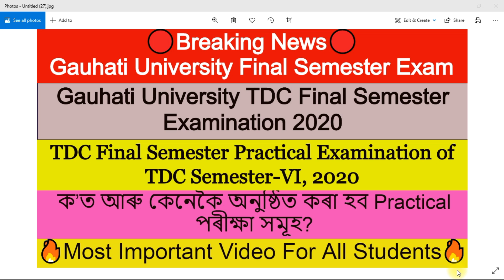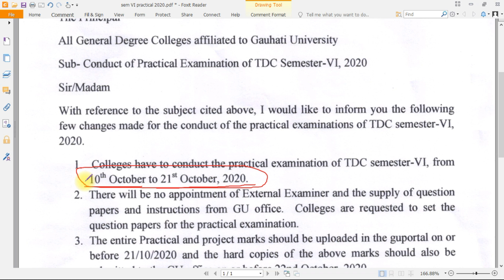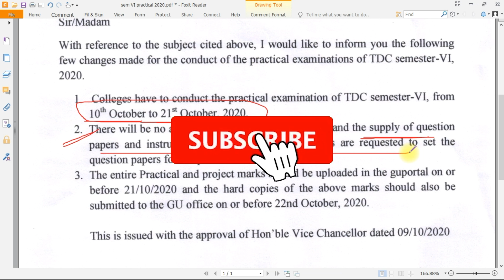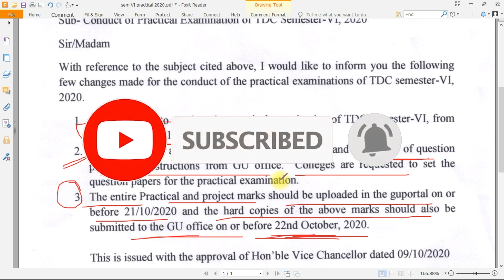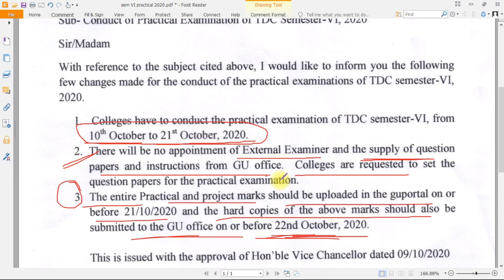Breaking NEWS🔥| Gauhati University Urgent Notification Regarding Practical Examination 2020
Breaking NEWS🔥| Gauhati University Urgent Notification Regarding Practical Examination 2020| ক’ত আৰু কেনেকৈ অনুষ্ঠিত কৰা হব Practical পৰীক্ষা সমূহ?

Important Website and Other Links:

Help E-Pathshala to Grow as a creator by donating any amount:-

Group 5:

Important Video Links:

Gauhati University Online Examination 2020| আচলতে PDF File Upload কিয় হোৱা নাই? ভুল ক’ত হৈ আছে ?